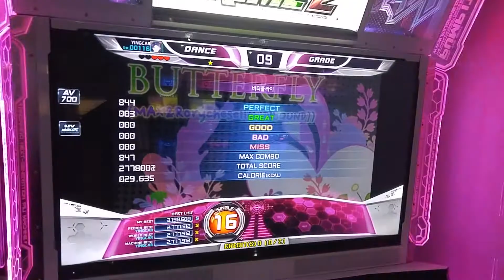Butterfly S16 (With Foot Cam)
Player - YINGCAR

딱 한군데 끌긴했는데 핵심구간은 아니니 보시는데는 지장이 없을것같습니다.